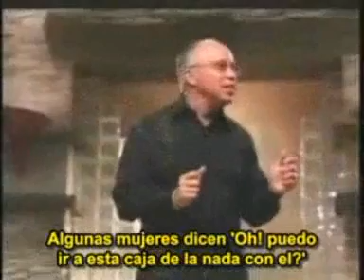COMO FUNCIONA EL CEREBRO DE LAS MUJERES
CONFERENCIA DE UN EEUU SOBRE EL FUNCIONAMIENTO DEL CEREBRO DEL HOMBRE Y LA MUJER.. INTERESANTE!!